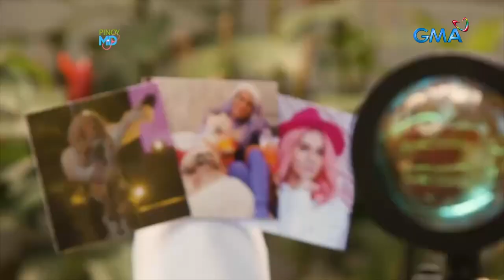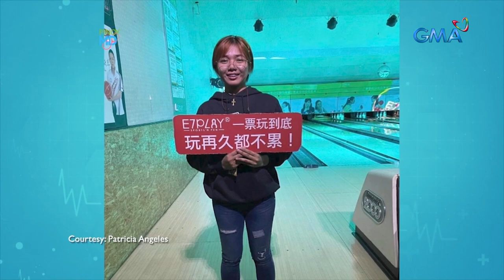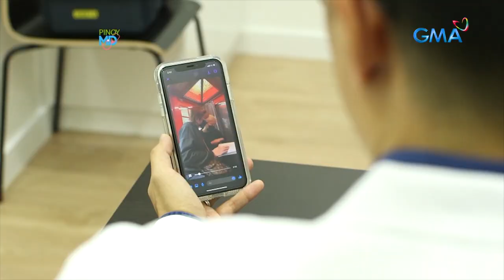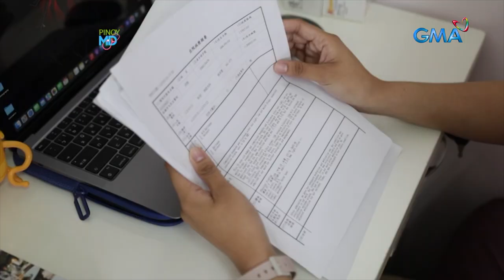Ano nga ba ang silent seizure? | Pinoy MD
Aired (May 6, 2023): Bakit nararanasan ng isang tao ang silent seizure? Ano ang dapat gawin sakaling may makaranas nito? Panoorin ang video.